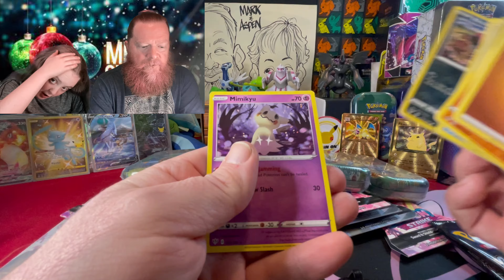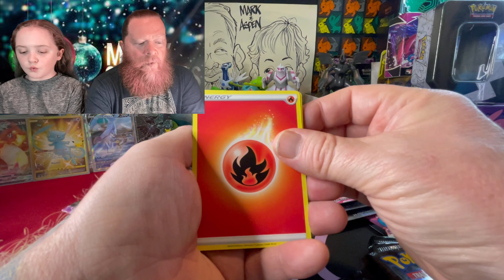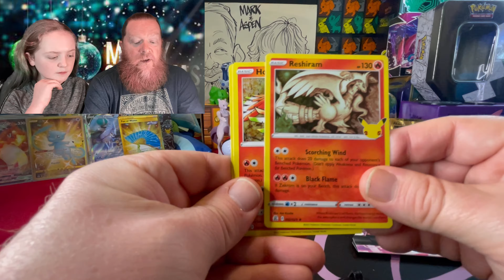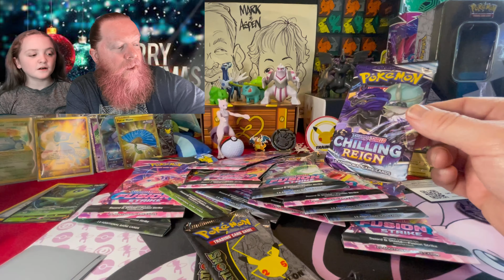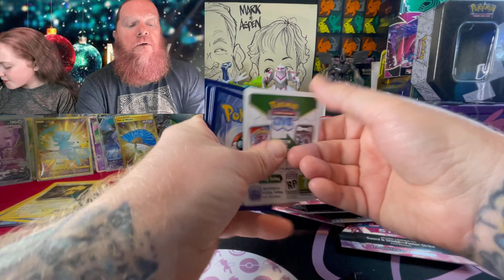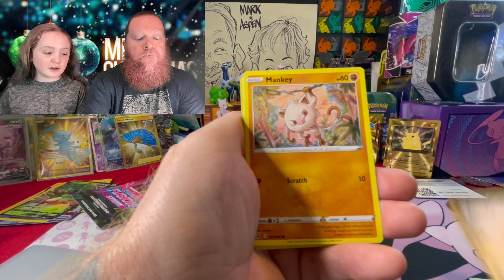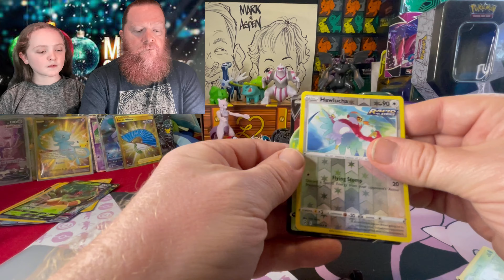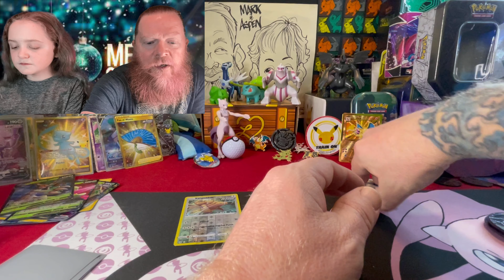Pokémon TCG @Leonhart Inspired-Celebrations & Fusion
We walked into target and GameStop and were able to find some Celebrations and Fusion Strike watchers pour some really good cards and have some really good conversation and talk about some important things and just be happy to share time together during this holiday season if you have already subscribe to our channel thank you very much if you have not please consider doing so please consider going back and watching some of our other videos Where are we also￼ Open some amazing packs and pull amazing cards￼￼